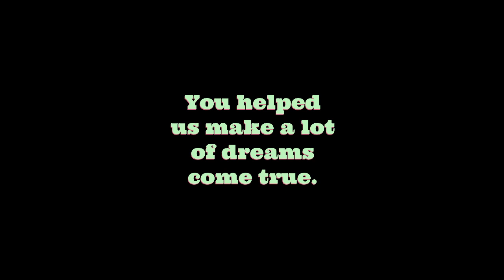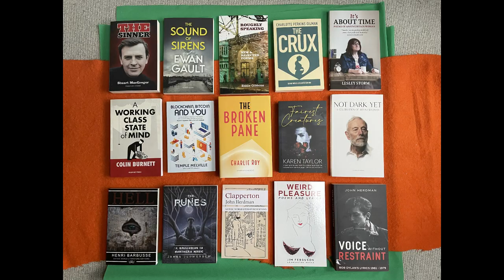Christmas 2021 with Leamington Books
Thank you to everyone who worked with us, supported us, bought a book, spread the word and helped us transform lives and spread the fun in Scottish  books.